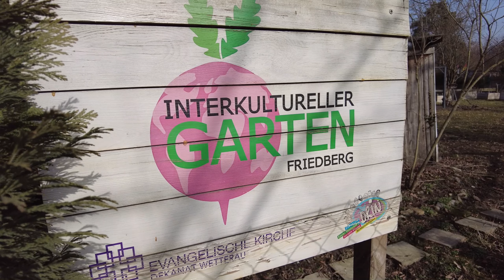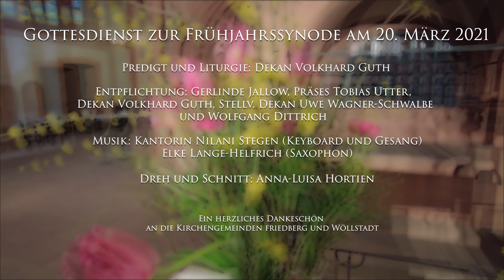Gottesdienst zur Frühjahrssynode am 20. März 2021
Gottesdienst zur Frühjahrssynode des Evangelischen Dekanats Wetterau am 20. März 2021